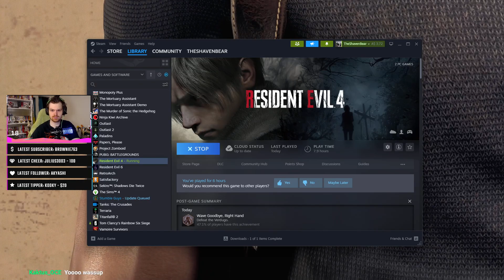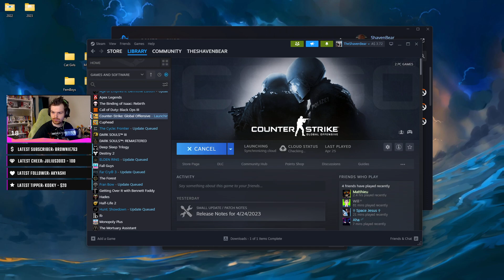My Hair Bad | Resident Evil 4 Remake | Part 6